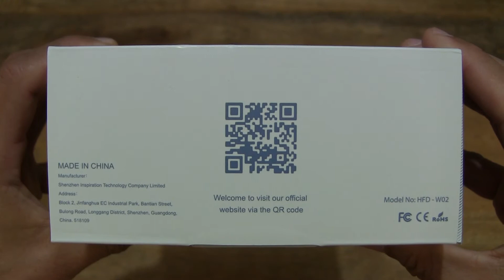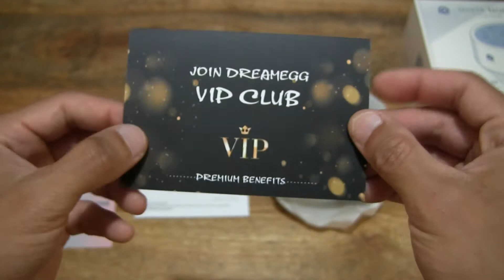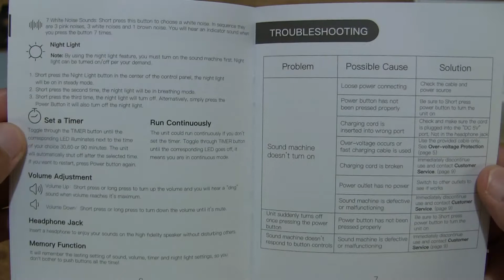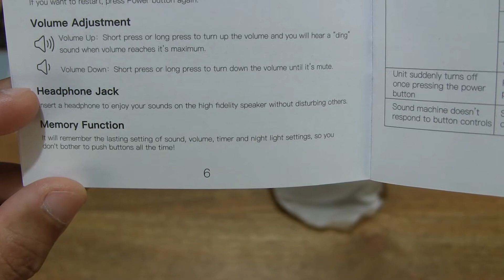Dreamegg White Noise Machine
Unboxing the Dreamegg White Noise Machine D1. A closeup look and test of the compact white noise machine with timers and night light with breathing effect mode. The white noise machine has 24 sounds (7 fan noises, 10 noises [Singing Birds, Waves, Babbling Brook, Lullaby Melody, Music Box Melody, Chirping Crickets and distant Barking, Crackling Campfire, Rainfall, Fetal Tone, and Moving Train], 7 white noises) is powered via a USB power source (adapter not included). The white noise machine recalls the last used configuration and also has a 3.5mm audio output jack.

White Noise Machine, Dreamegg Sleep Sound Machine for Baby Kids Adults, 24 HIFI Natural Sounds Therapy With Night Light, Continuous or Timer, Memory Function, Portable for Sleeping Home Nursery Office

Chapters:
0:00 Product packaging
0:37 Opening product box packaging
3:06 User manual
6:16 Closeup look at the Dreamegg White Noise Machine
12:16 Turning on the Dreamegg White Noise Machine
26:30 Toggling through all sounds